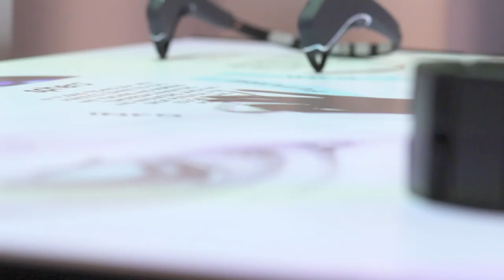VISYON - Perch - Interactive Projector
The interactive projector Perch allows users interact with the products in the most natural possible way.

Perch mixes the natural interaction with the most advanced technologies, it allows users create and visualize digital content from physical objects. Turning any surface and any product in interactive objects creating a great visual impact.